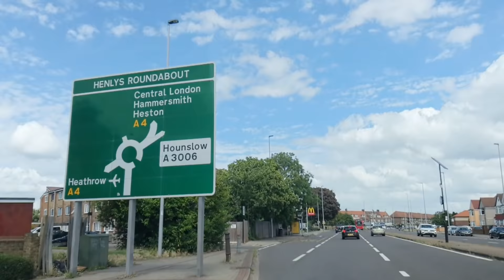15 Min, Meditation Music, Relaxing, Deep Sleep, Calming, Ambient, Rebalance, Recharge, Stress Relief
Wanna Make Money On U - Tube And Get Fast 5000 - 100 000  SUBSCRIBERS  ?
Without Making Any Videos ? If Your Answer is Yes - Please Click Link Bellow To Register For Free Webinar :

15 Min, Meditation Music, Relaxing
Sleep Music, Bed Time, Stress Relief,
Study Music, Chilling, Ambient, Relax,
Calming, West London, England,